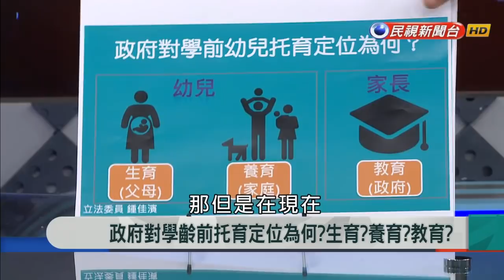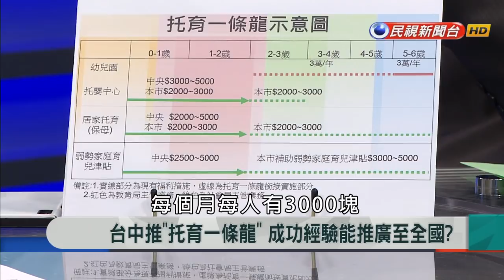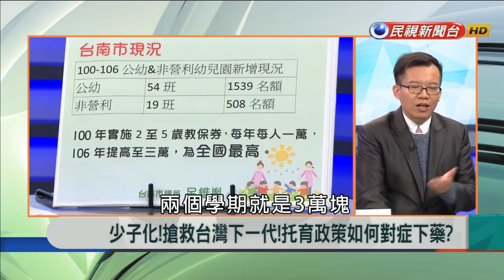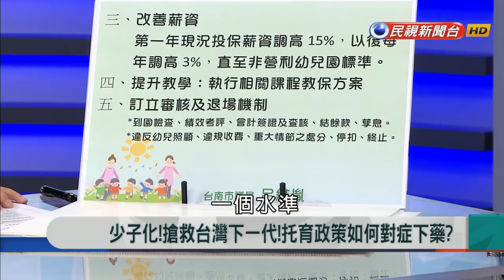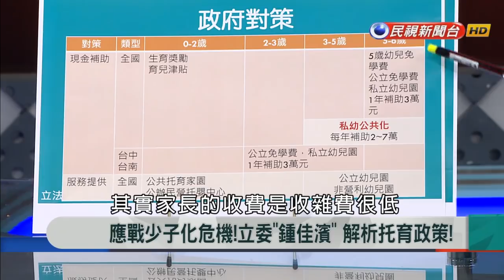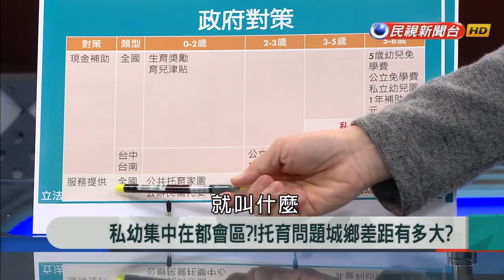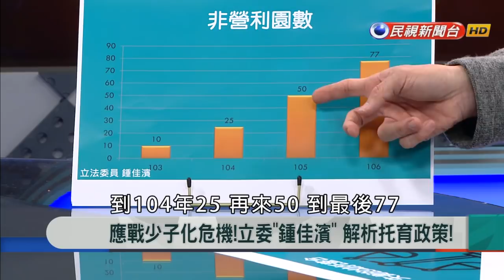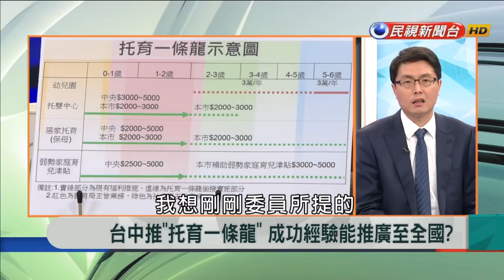2018.2.7【新聞大解讀】天佑花蓮!深夜強震!大解讀與您一同關心最新災情!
來賓名單：鍾佳濱、林德宇、呂維胤